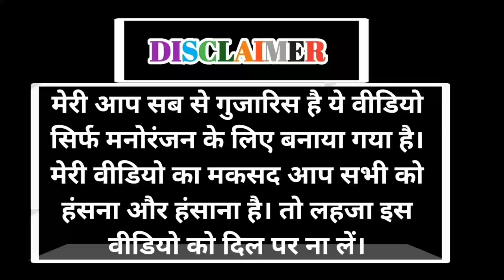San 2005 😀 सन् 2005 😇